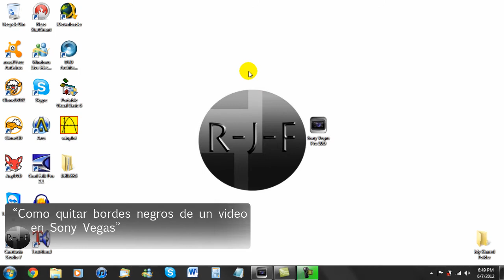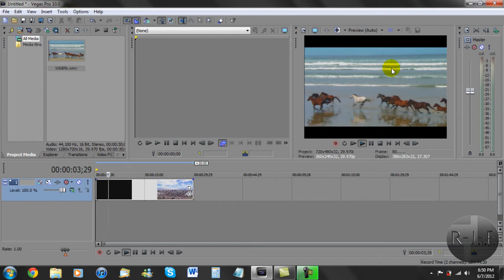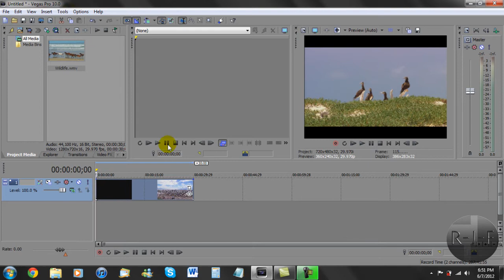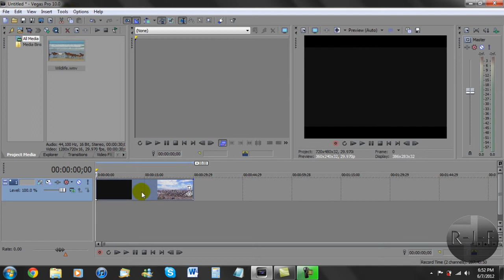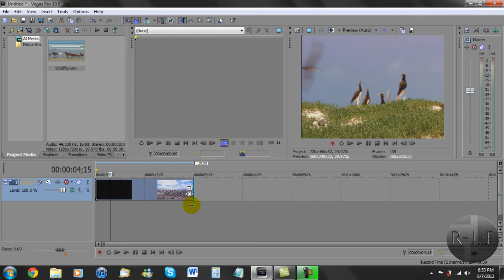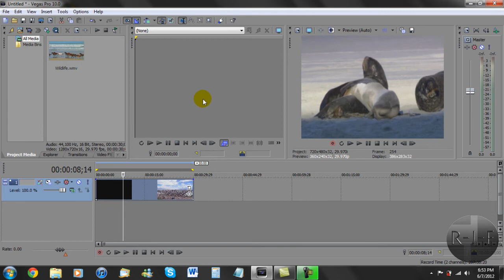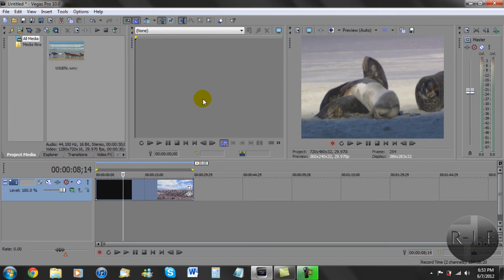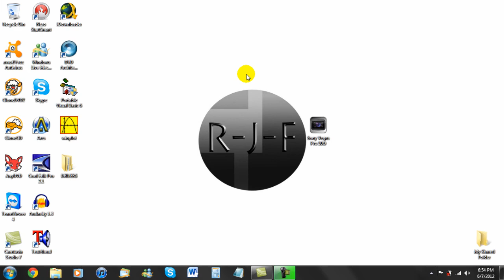Tutorial como quitar bordes negros de un video en Sony Vegas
Hola gente, les traigo un nuevo videotutorial de como quitar los bordes molestos y desagradables de un video con el programa Sony Vegas. es relativamente sencillo, explico las causas por las cuales ocurre esto.
No olviden comentar y calificar el video, no olviden escribir sus dudas que tengan.